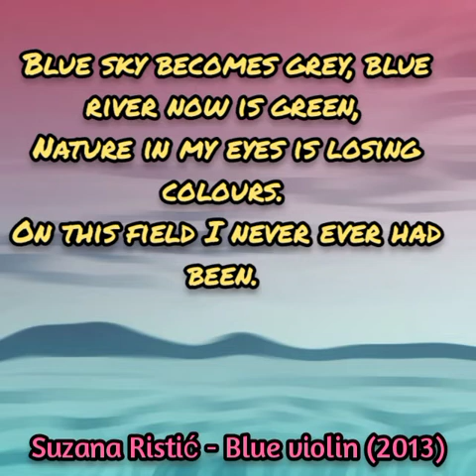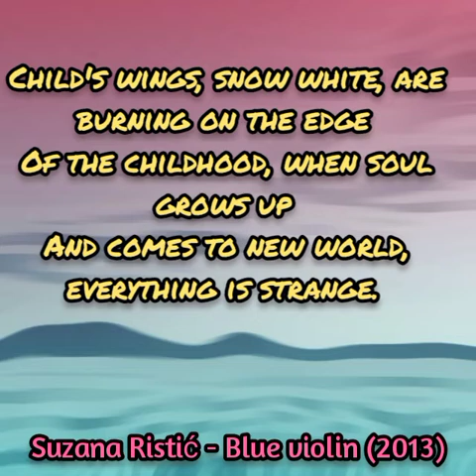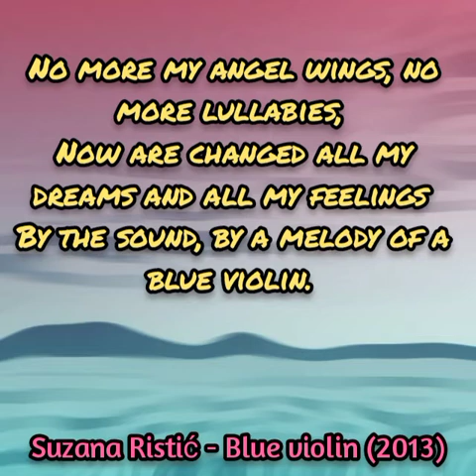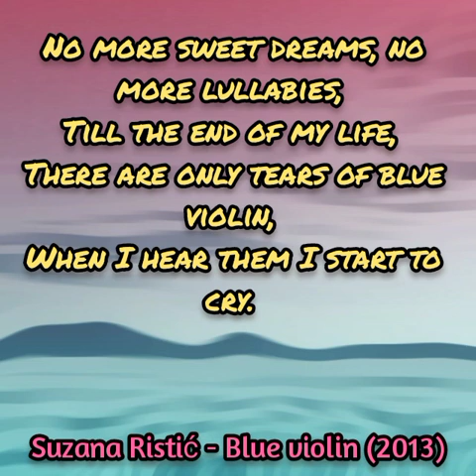Suzana Ristić - Blue violin (2013)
Acapella
Wrote this lyrics while I was waiting for a highschool to open (I often got there too early)
Song is about growing up